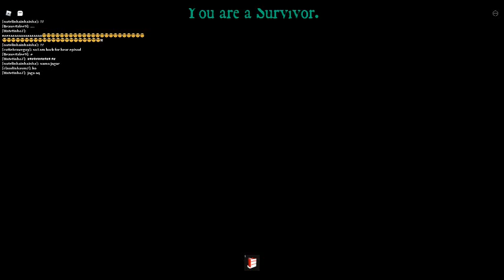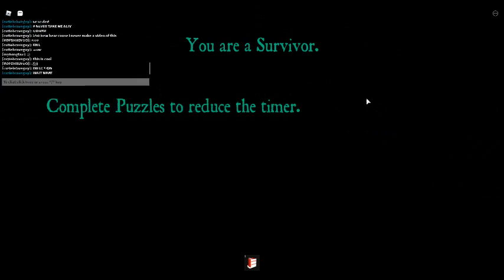Bear (Alpha) Episode 9 Part 1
Sorry For Me Not Making Anymore Of This video is now back on track of more bear video in the next episode also will have all bear vs 1 survivor bye